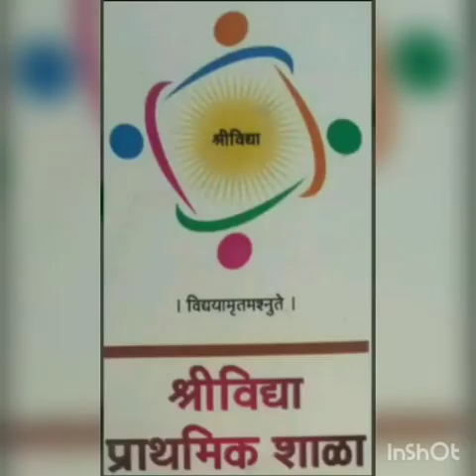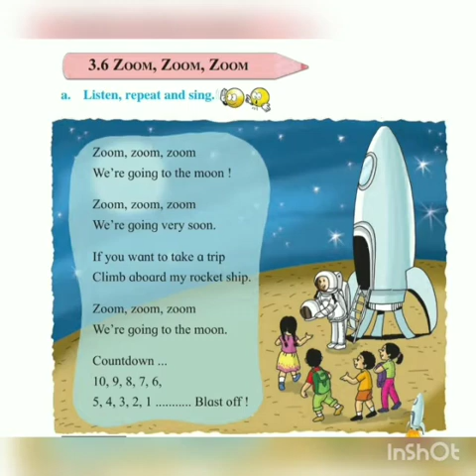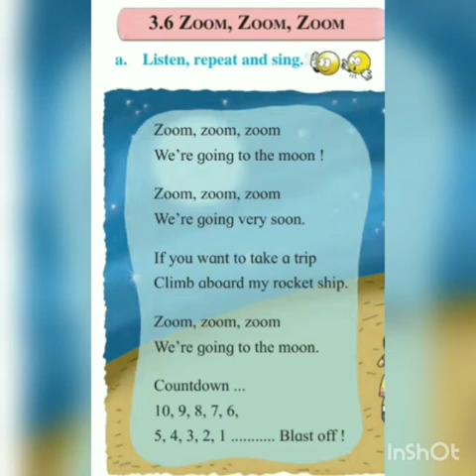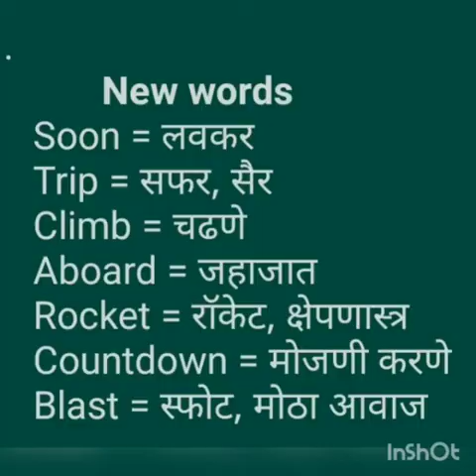Zoom, Zoom, Zoom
A trip to the moon by rocket ship